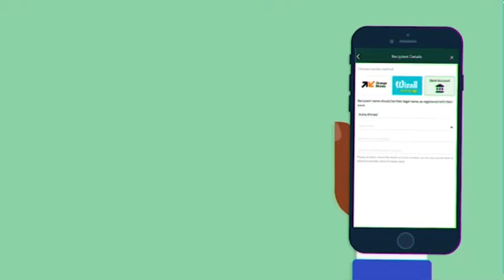Hé hé écoutez le Discours du Magal de Saliou Thioune qui remercie sa femme